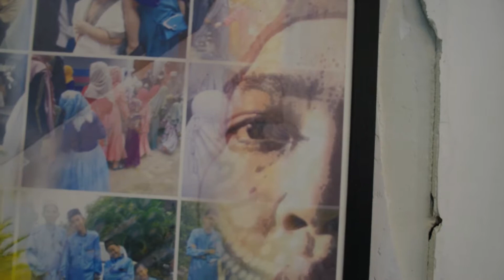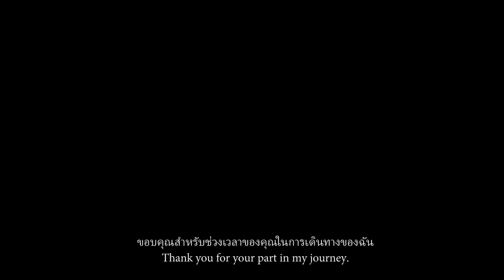"Tell" CreatePro 2018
Sawadeekrap~ Hi everyone, this is the travelog video from our group. I try to make this video in another kind of approach, which is abit different from what we know about a cheerful vacation video. In this program, I really enjoy myself and had learned a lot, not just in photography and videography skills, but also met with a lot of people, it does help me improve myself as a person as well. I do believe, wherever we go, it was the place we should go, whatever we encounter, it was what we should encounter, whoever we met, they were whose we should meet, people comes and go, in the end, all we could do is just to appreciate the present moment. Anyway hope you all enjoy this video. Love Thailand, Love Createpro, Love you all, hope to see you all again.